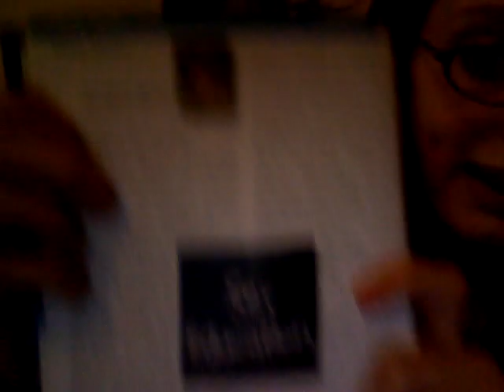Sex Education: Fuck up your kids forever!!!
Sex education from a lady who is terrified of sex. Brought to you in part by my uncle's Missouri Synod Lutheran Church